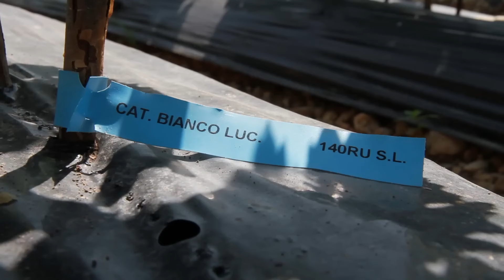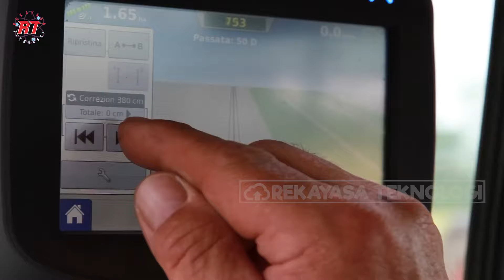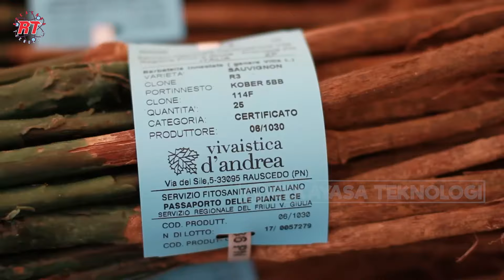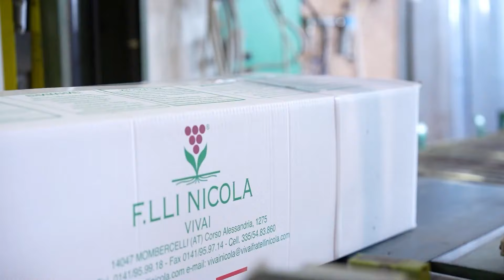TERNYATA BEGINI CARA NEGARA EROPA MENGHASILKAN BIBIT ANGGUR CEPAT BERBUAH DAN LEBAT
Rahasia menghasilkan panen anggur yang cepat dan segar tidak hanya bergantung pada perawatan yang baik, tetapi juga dimulai dari pemilihan bibit berkualitas. Bagi para petani anggur yang berpengalaman, bibit yang unggul merupakan fondasi penting untuk memastikan tanaman anggur mampu berbuah cepat dan lebat. Kualitas bibit ini menentukan seberapa baik tanaman dapat beradaptasi dengan lingkungan dan seberapa besar hasil panen yang diperoleh.
Di Eropa, khususnya di negara-negara penghasil anggur terkenal seperti Italia, salah satu metode yang digunakan untuk mempercepat proses panen adalah dengan memperoleh bibit dari petani bibit bersertifikat. Petani ini menggunakan teknik pembudidayaan modern seperti stek cangkok untuk memastikan bahwa bibit yang dihasilkan memiliki daya tahan yang kuat, serta mampu tumbuh dengan optimal dalam berbagai kondisi iklim.
Metode stek cangkok yang digunakan secara luas di Italia memungkinkan tanaman anggur untuk menghasilkan buah dalam waktu yang lebih singkat, tanpa mengorbankan kualitas buah. Dengan memilih bibit dari sumber yang terpercaya, para petani di sana mampu menjaga produktivitas ladang mereka, memastikan pasokan anggur berkualitas tinggi untuk memenuhi permintaan pasar lokal maupun internasional.
Pada vidio kali ini rekayasa teknologi akan mengajak anda untuk melihat tahapan pembuatan bibit anggur berkualtias yang cepat berbuah dan berbuah lebat.

Bagi yang memiliki informasi tambahan dapat memasukan di kolom komentar dibawah ini.

Videos kredit ; VIVAISTICA D'ANDREA, VIVAI SOMMADOSSI, Vivai Fratelli Nicola, Novavine Nursery, Sagrado Corazón Table Grapes, Biolchim, Uva Di Adelfia